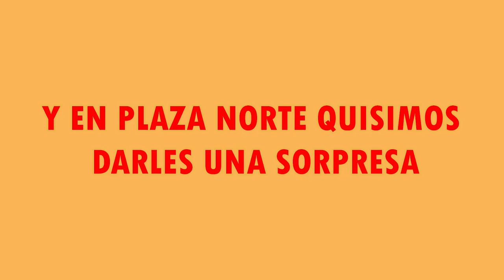Tenores La U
Y dale U!
Segunda pieza visual que realizamos por el centenario de @UniversitarioTVU . Esta vez con los tenores oficiales cremas.

Una gran idea que viene de @asi_comunica y su gran equipo.

Con ustedes “Y dale U”, para @cc.plazanorte , con la dirección de Carlos Alagón!

Anunciante: Plaza Norte
Campaña: “Y dale U”
Agencia: Así Comunicación
Director Estratégico: Hugo Chang
Director Creativo: @soysacro Directora de proyectos: Mónica SánchezPlanner Estratégica: Paula Pérez del Solar

Productora: @cuadro24_cine_y_publicidad Director: Carlos Alagón Productor Ejecutivo: Saúl EspinozaFuera de línea / En línea / Color: José Carlos Donayre/ Cuadro24 Post.

Diseño de Música, Diseño de Sonido y Post Producción de Audio/ : @darwinlaboratoriodeaudio